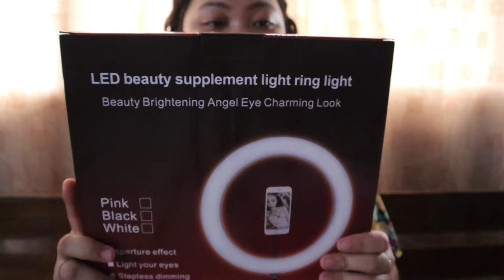AFFORDABLE SHOPEE RING LIGHT UNBOXING! | SHOPEE RING LIGHT REVIEW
Meron na tayong ring light Beshies! Maliwanag na ulit ang buhay char hahaha Salamat shopee!

Hi Beshies! My name is Sharina Jannine but you can call me “Ate Jaja”. I started vlogging way back April 2019. Bakit ako nag start mag vlog? Kasi gusto ko balik-balikan ang mga gala at moments ko with my Mama, family and friends, parang Diary Vlog ganun! Hehe. I hope na suportahan mo rin ako sa aking vlogging journey. Maraming salamat po! Stay safe, happy and healthy!

Labyu!